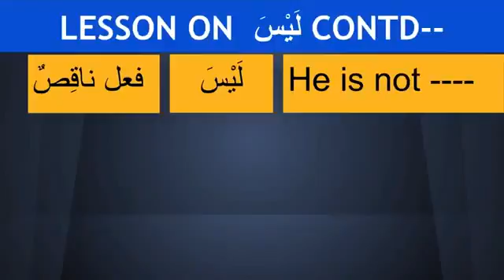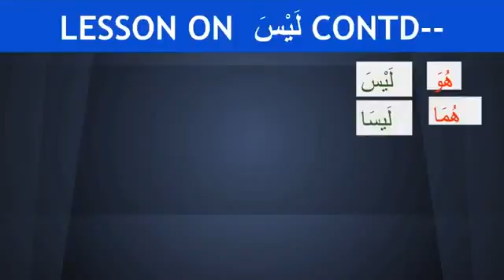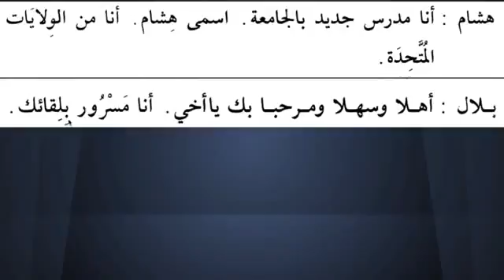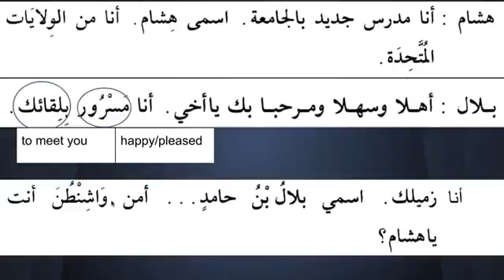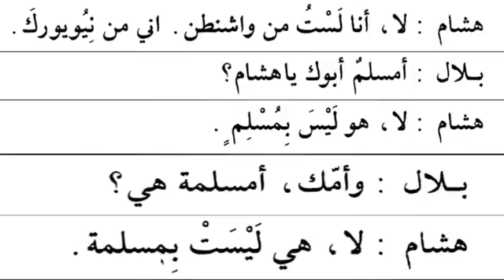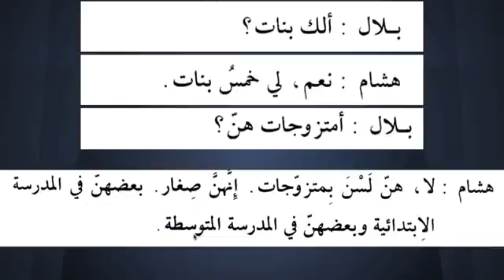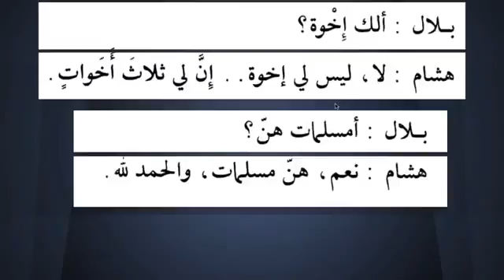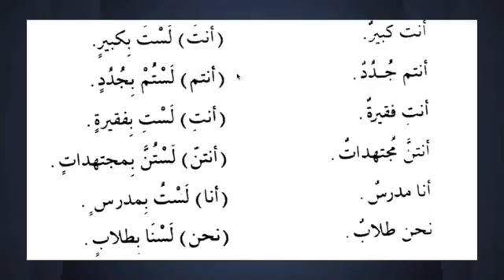Madina 2 Lesson 4 Verb Laysa ليس